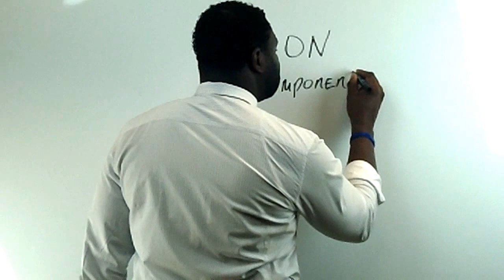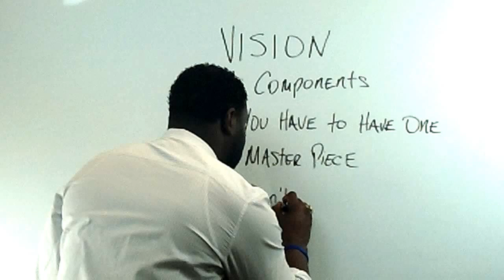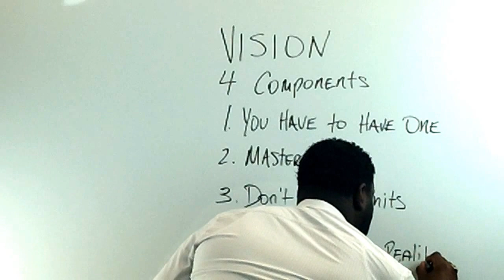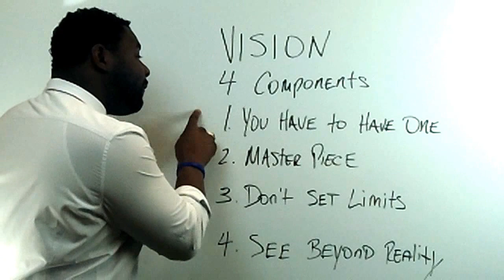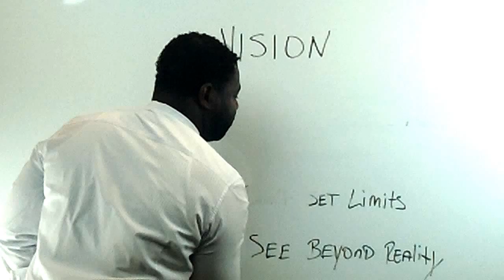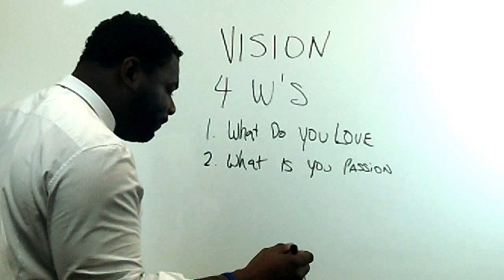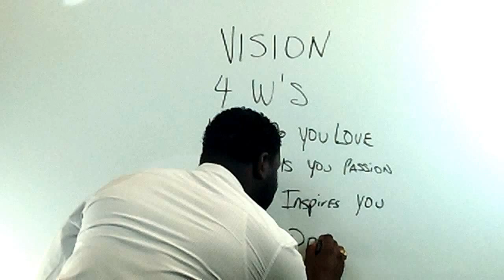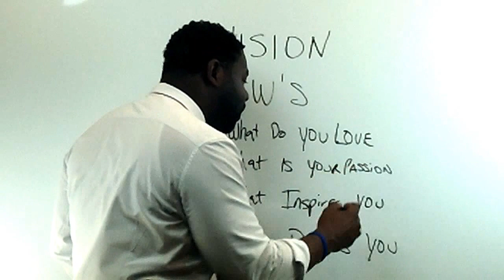Discovering Your VISION For Success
Former NFL linebacker. Motivational Speaker, Sales Trainer and Action Coach shares a Training Video on the concept of Vision and the 4 W's to Unleashing your True VISION. Head to koryminor.com and receive your FREE Training Manual, Never Fear Greatness.